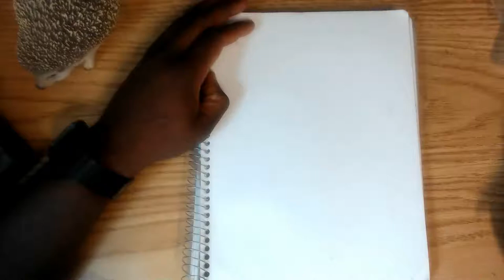Watch Me Draw Still Life #4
Another video of me doing still life drawing with a pen.

Music
Two Ways - "Beautiful Times (Instrumental Mix)"